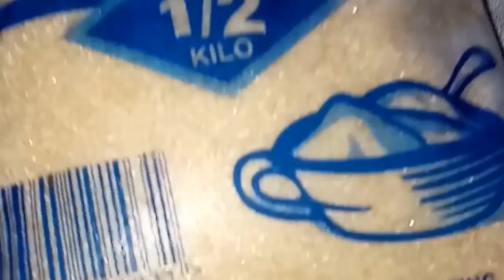How to make a perfect Banana Cue? || Ruedora Channel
I and my brother was able to graduate college through this. Thank You Mamang sa sakripisyo. Nagluluto and nagbebenta ng BananaQue para mapatapos kami😍